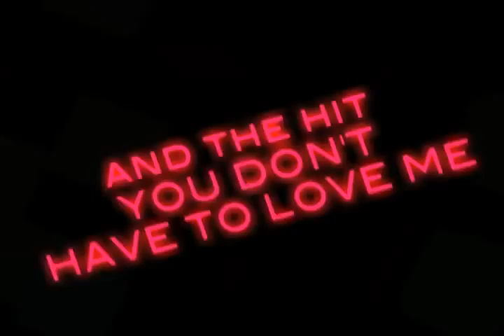Blues Traveler trailer - Suzie Cracks The Whip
Blues Traveler's new album, Suzie Cracks The Whip, features all new music including the first single, You Don't Have To Love Me.  In stores, June 26, 2012!